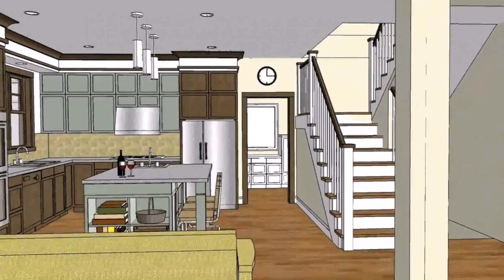Small House Design With Attic